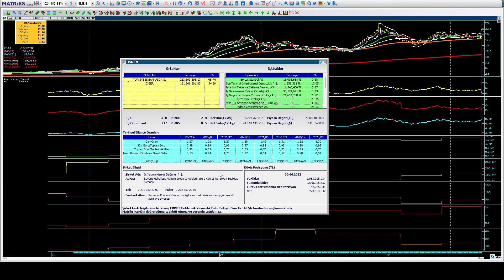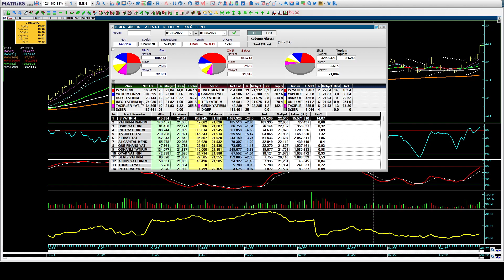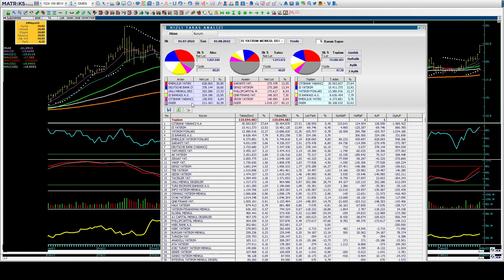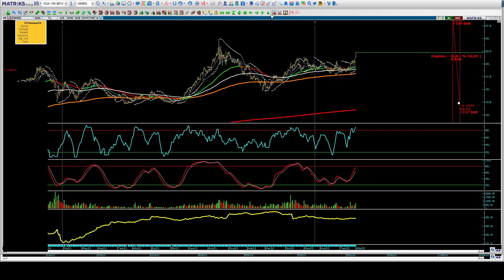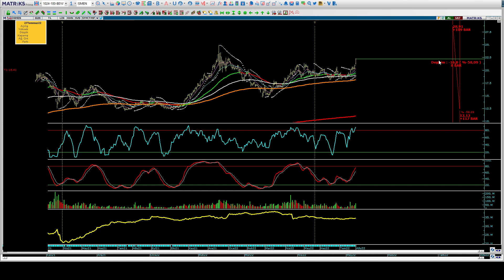ISMEN ₺22,22 İşmen 2022/6 Bilanço Temel ve Teknik Analizi & Temel Teknik ve Takas Analizi Eğitimi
ISMEN ₺22,22
İşmen 2022/6 Bilanço Temel ve Teknik Analizi
Takas Analizi
Temel Teknik ve Takas Analizi Eğitimi
Makas Direnci
Halil BUHUR